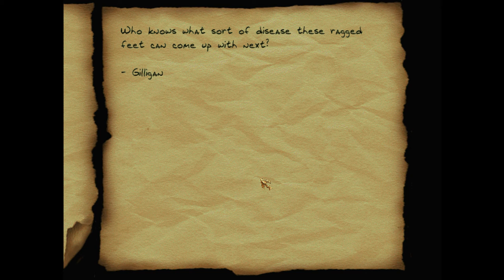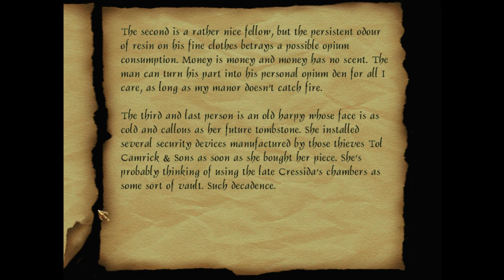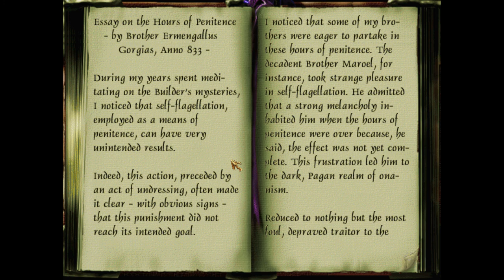Let's Supreme Ghost Thief - The Chalice of Souls, Mission 1: With the Snow As Sole Witness (1/2)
Fan mission for Thief 1 by FireMage, Squadafroin and Skacky. This was released for Brethren's Summer 2015 FM Challenge. A successful Supreme Ghost run of The Chalice of Souls, mission 1. Skipped two pieces of loot worth 175, but everything else was done clean. No first alerts, water arrow or moss arrow use. Complete walkthrough. Enjoy!

0:00 - Intro
4:52 - Theedsblot Manor
19:20 - Rooftops, north
24:15 - Goldenbaum Castle
35:00 - Pr. Walstrand's Grandhouse
46:25 - Rooftops, southwest
55:00 - Goldenbaum Castle revisited
1:13:00 - Rooftops, south
1:29:30 - Cardinal's Townhouse, upstairs
1:41:00 - Old Clockworks Manufactory
1:51:20 - Townhouse again, downstairs

- Klatremus